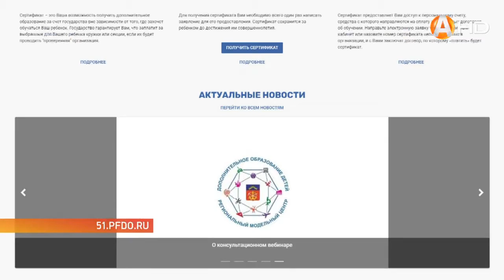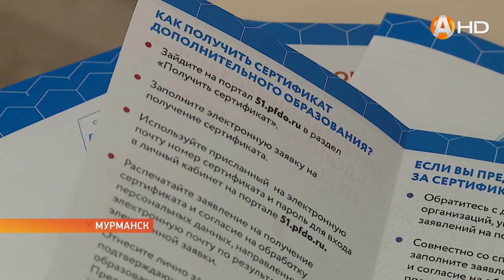Навигатор региональное образование выходит на новый уровень HD720